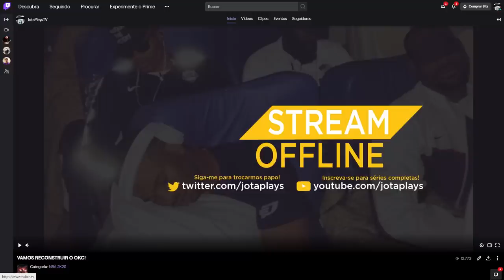NBA 2K20 My Career Brasil #19: TÁ FÁCIL PRO MALONE? [LIVE TODOS OS DIAS!]